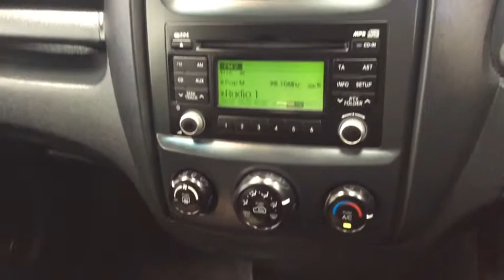RICHARD HARDIE USED CAR KIA SPORTAGE ND10WDU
Air-Conditioning, Electric Windows (Front), In Car Entertainment (Radio/CD/MP3), Alarm, Alloy Wheels (16in)